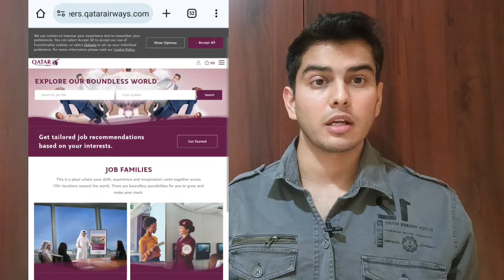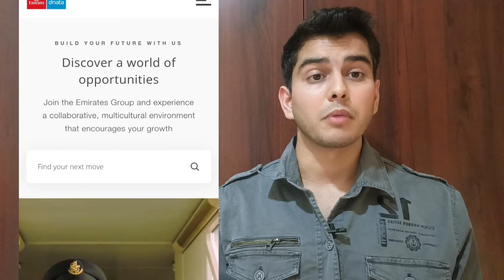Airport Ground staff jobs in India | Ground staff vacancies in India | latest airport jobs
All links are as follows

Previous video link ( Terminal jobs)

1. Air India -

2. Indigo -

3. Vistara -

4. Akasa-

5. Qatar Airways -

6. Emirates -

7. Air India Express-

8. Alliance Air -

Last link - ( Male Grooming video)